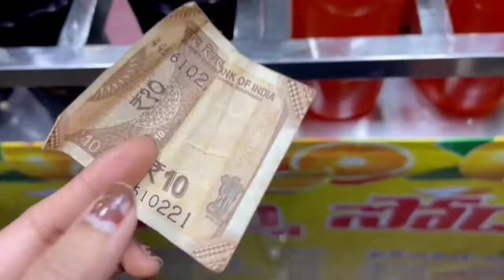శివరాత్రి రోజున Vizag Beach లో ఎప్పుడో చిన్నప్పుడు ఎక్కిన రంగులరాట్నం ఇప్పుడు మళ్ళీ😂 మేము full enjoy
శివరాత్రి రోజున vizag beach లో ఎప్పుడో చిన్నప్పుడు ఎక్కిన రంగులరాట్నం ఇప్పుడు మళ్ళీ మేము చాలా enjoy చేసాము 😂